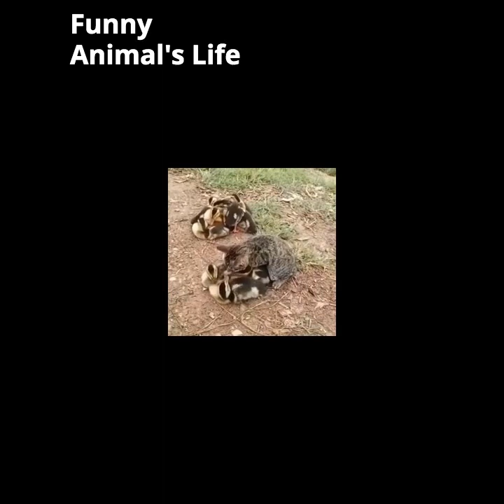Funny Animal's Video | Animal's Videos Dog & Cats for Kids 2021 | Funny Animal's Life | English